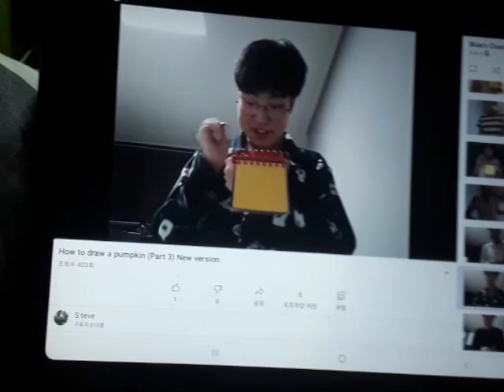Blue's Clues and You! We're Ready For Our Thinking Chair (Thankful with Blue)